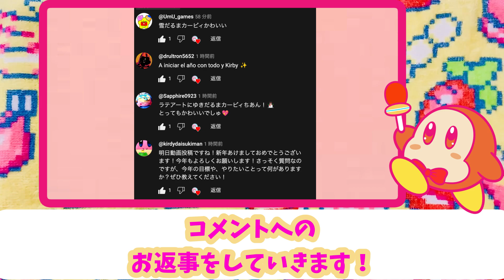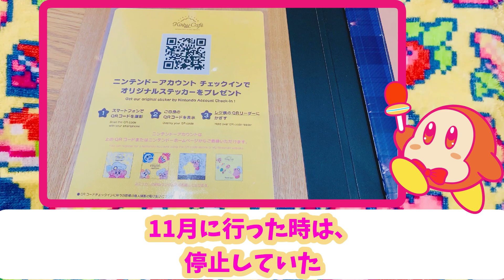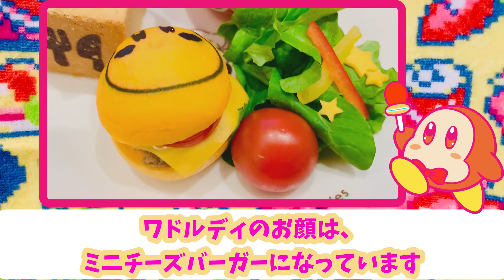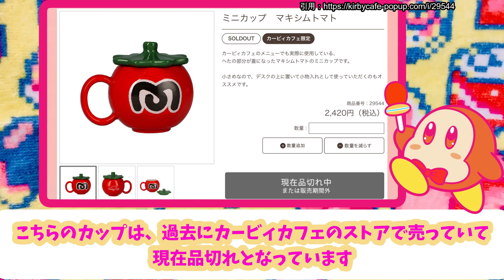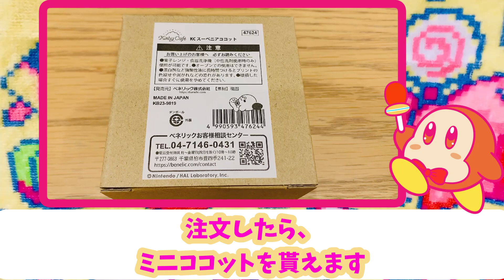【カービィカフェ】新作アフタヌーンティーを紹介！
この動画では、カービィカフェの新作メニューを紹介していきます！

ロゴ：mi++yu@ztchlt01sy0さん

00:00　はじまりのあいさつ
00:33    カービィカフェレポ
05:38    カービィショップレポ
06:53    ファンアート紹介コーナー
07:19   質問に答えようのコーナー
08:12   おわりのあいさつ

声/VOICEVOX:雨晴はう

ファンアートこちらからお願いします
ハッシュタグ「あらぼうファンアート」で募集しています！